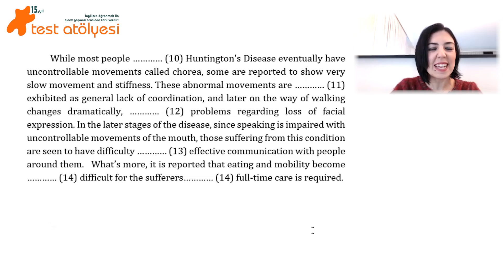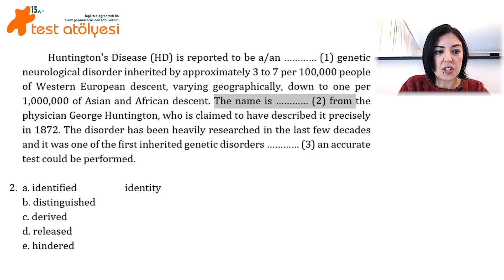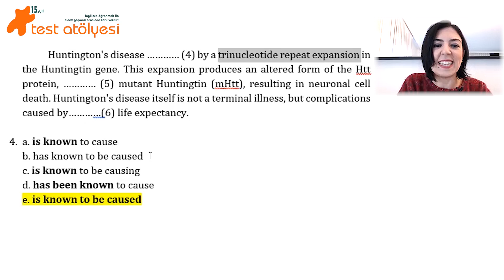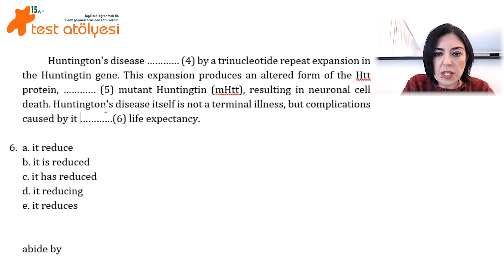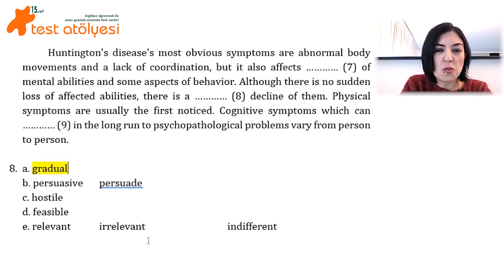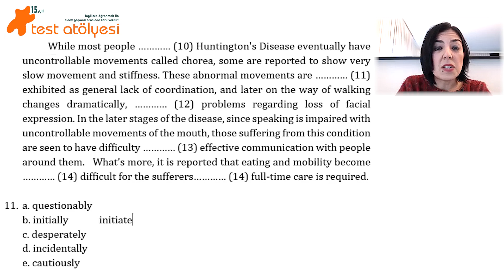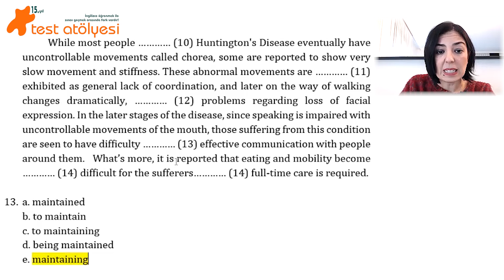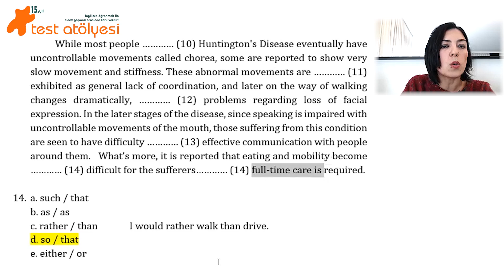CLOZE TEST SORU ÇÖZÜMÜ 7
YDT, YDS, YÖKDİL, PROFICIENCY gibi İngilizce seviye tespit sınavlarında yer alan CLOZE TEST bölümü ile ilgili soru çözümleri bulacağınız yeni video serimiz ile karşınızdayız. Skorunuzu artırmaya yönelik soru çözümlerimizin faydalı olmasını umuyor ve sınavlara girecek tüm arkadaşlarımıza başarılar diliyoruz.